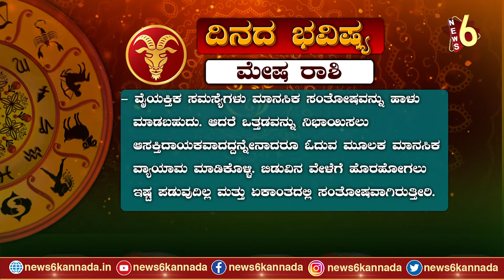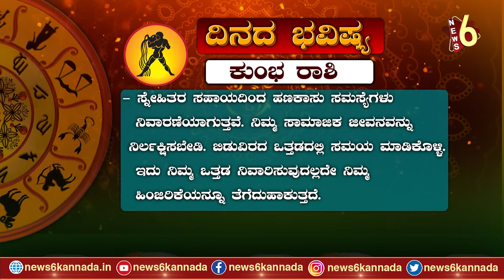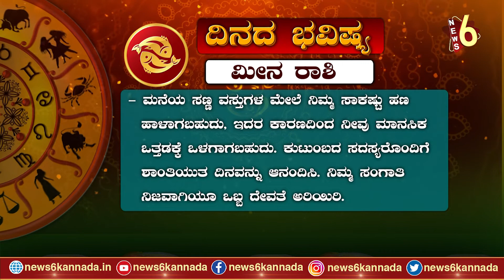ದಿನದ ಭವಿಷ್ಯ | 11-12-2021 | Daily Horoscope: Effects on zodiac sign | NEWS6 KANNADA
Daily Horoscope#Effects on zodiac sign NEWS6 KANNADA